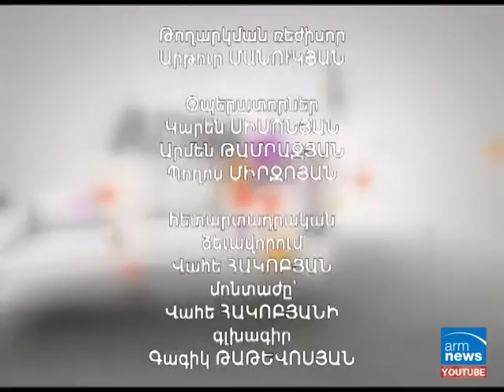Հյուրանոց ArmComedy 35 - Տիգրան Ուրիխանյան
Ամեն կիրակի ԱրմՆյուզի եթերում 20:30 հյուրընկալում ենք քաղաքական և ոչ այդքան քաղաքական գործիչների, ում հետ քննարկում ենք ընթացիկ իրադարձությունները, միասին ծիծաղում ենք ու տարօրինակ հարցեր ենք տալիս: Կրկնությունը դիտեք երկուշաբթի 20:30 և ուրբաթ 14:30 .